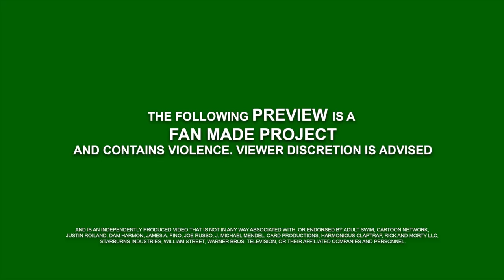JAN QUADRANT VINCENT 16 | Rick and Morty Live Action Fan Trailer (2018)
Jan Quadrant Vincent 16 FAN Trailer from Rick and Morty Interdimensional Cable 2 Episode.
Who is Jan Michael Vincent?
It's not important to know who Jan Michael Vincent is in order to get this.
Do you have Jan Quadrant Vincent fever?

Want to see how we made the trailer? Head over to our production company's Youtube channel to watch the behind the scenes featurette